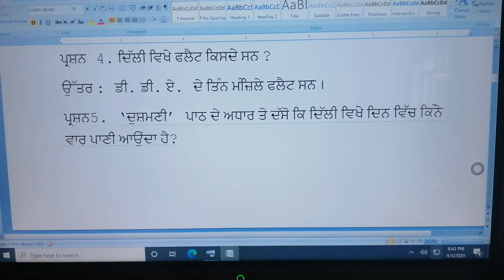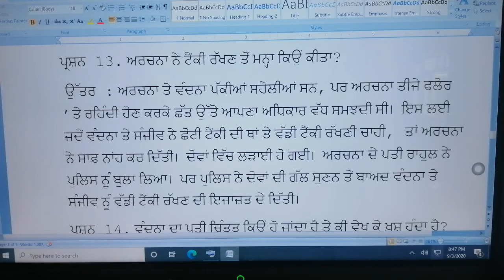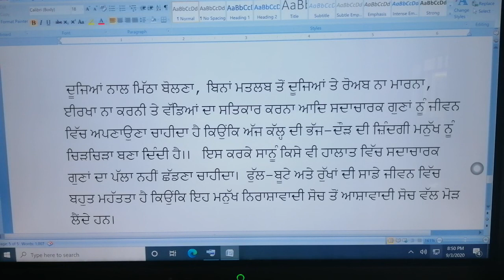SFSCS || 10TH || PUNJABI SAHTAK RANG 2|| 3B (DUSHMANI)||QNA|| MAUR MANDI || BATHINDA